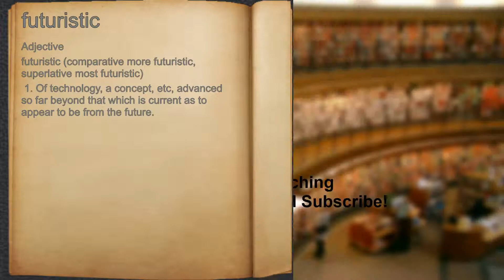What does futuristic mean?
A spoken definition of futuristic.

Intro Sound:
Typewriter - Tamskp